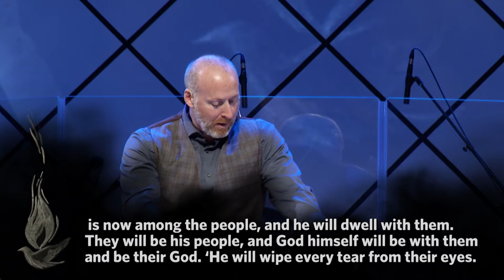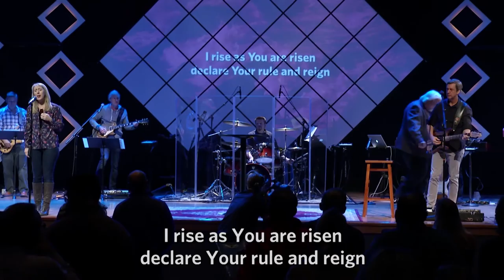The Story of Creation...Begins Again | The Story Continues | 11-13-16 | Hugh Halter | WFC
Acts is this glorious story of the church. The glorious story of the church is still being written. The final chapter on the wonderful Story of the hope of the world has yet to be completed. God did not exhaust his power in the first century A.D.